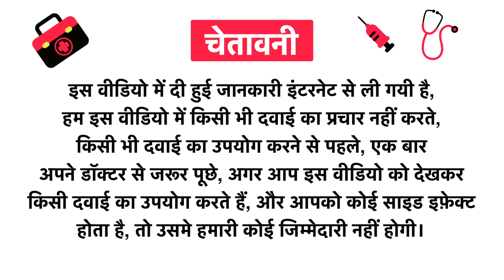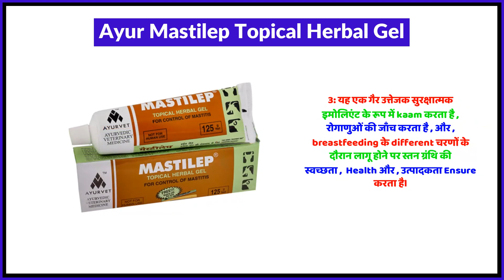Ayur Mastilep Topical Herbal Gel Uses in Hindi | Side Effects | Review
Ayur Mastilep Topical Herbal Gel Uses in Hindi | Benefits | Side Effects | Dose

Topics Covered in This Video
Ayur Mastilep Topical Herbal Gel Uses in Hindi
Ayur Mastilep Topical Herbal Gel Kis kaam aati hai
Ayur Mastilep Topical Herbal Gel Review
Ayur Mastilep Topical Herbal Gel Side Effects
Ayur Mastilep Topical Herbal Gel ke fayde in hindi
Ayur Mastilep Topical Herbal Gel how to use